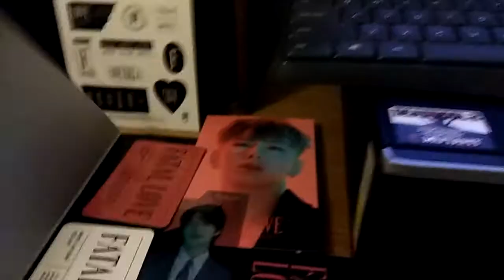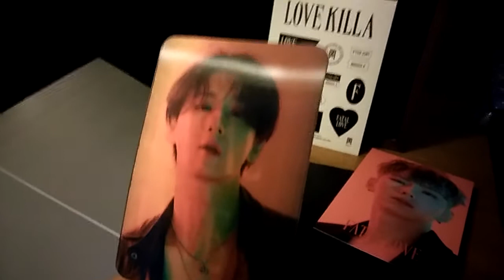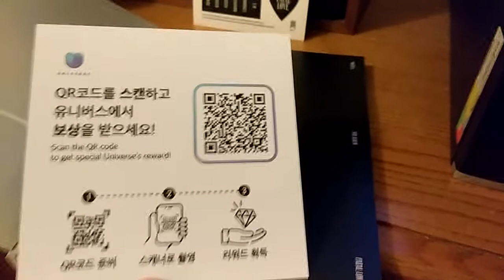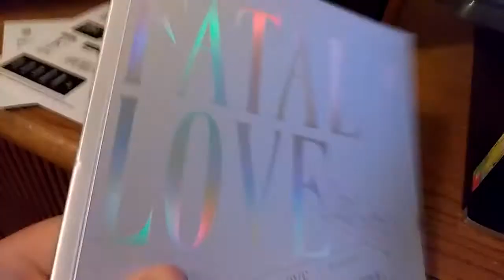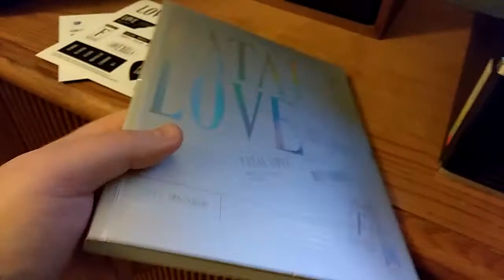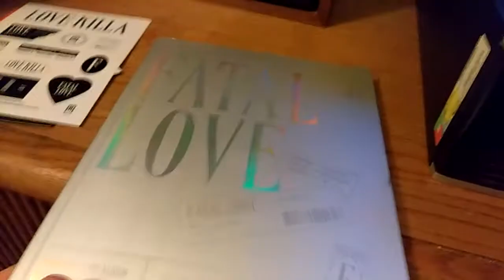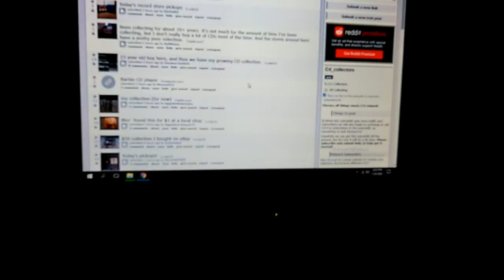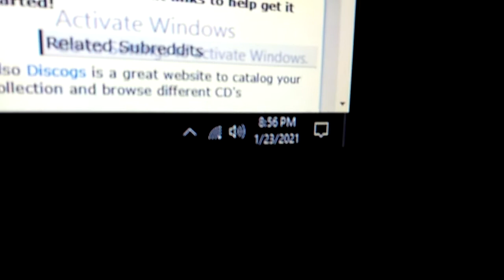Hello, r/cd_collectors (and anyone else watching)! I got my $600 Stimulus Benefit Card today, so I went browsing up at the mall and bought another K-Pop album. This is MONSTA X's 3rd album "FATAL LOVE". Here are the pulls I got in my copy. For a more in-depth look at the photo book itself, search YouTube for unboxings. Plenty of others have unboxed this album far better than I'm equipped to do currently.